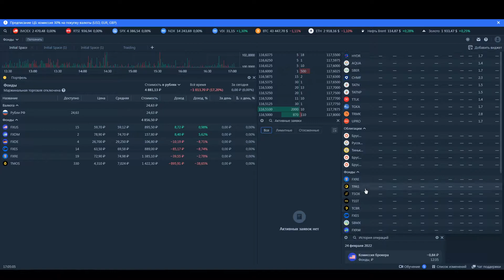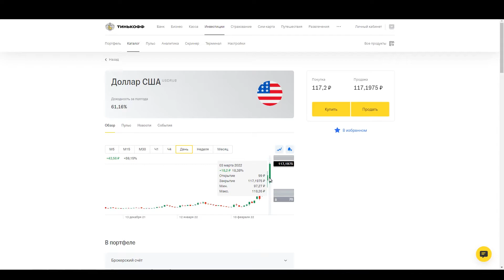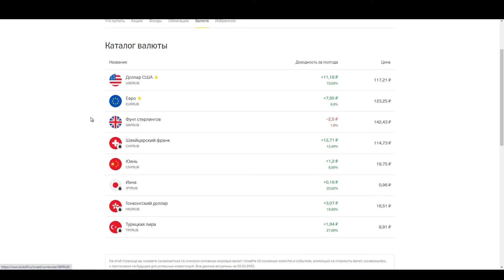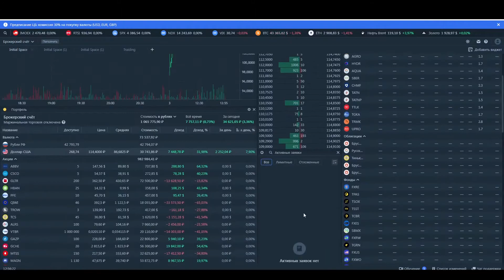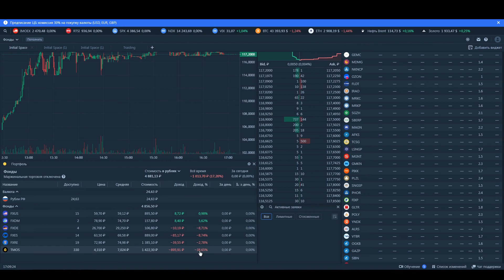Приостановка торгов. Инвестирование пока откладывается. Валюта торгуется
Приостановка торгов. Инвестирование пока откладывается. Валюта торгуется. Инвестирую в Тинькофф инвестиции 300 рублей каждую неделю. Так на долгосрочной перспективе можно заработать  на фондовом рынке в 2022 году и далее. Начинал со 100 руб., далее 200 руб, сейчас 300 р. в неделю, дальше будет 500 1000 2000 и 5000 рублей! Также покупаю Акции Фонды ETF БПИФ. Можно посмотреть и мой портфель инвестора: брокерский счет и ИИС. Получаю пассивный доход и дивиденды. Желаю и Вам успеха!

Откройте Индивидуальный инвестиционный счет и Вам подарят акцию до 20 000 рублей